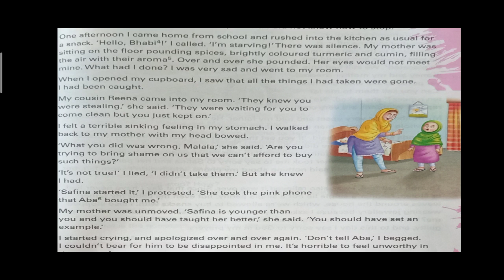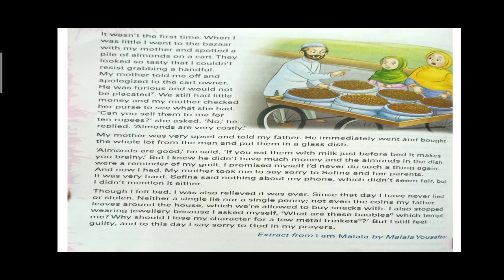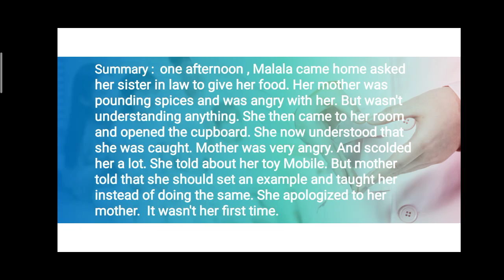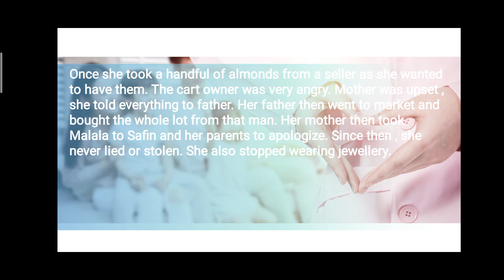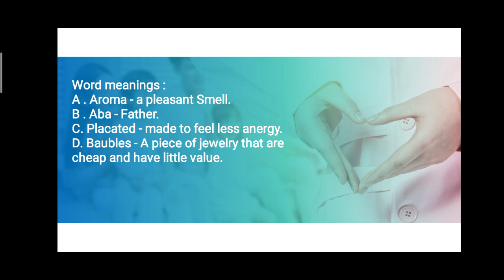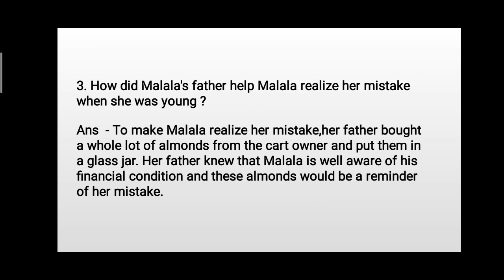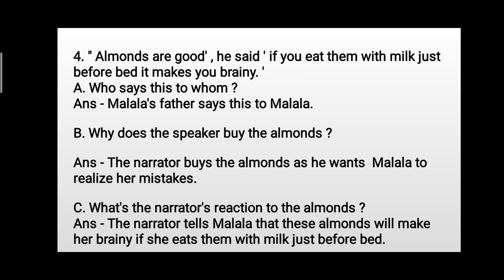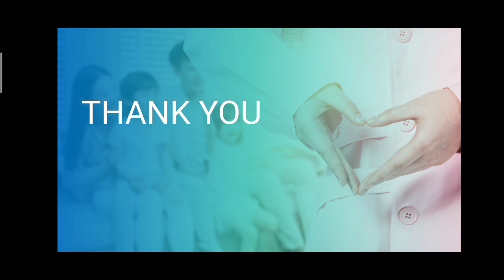class v - Why I don't wear Earrings - ( Part B)